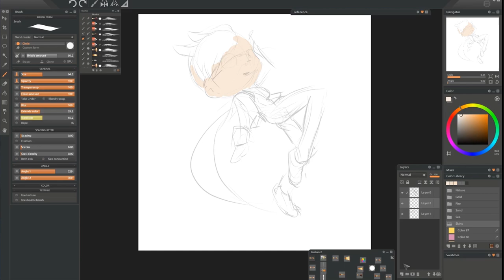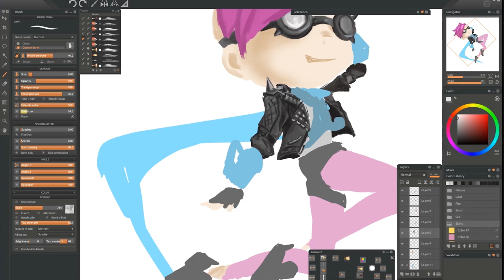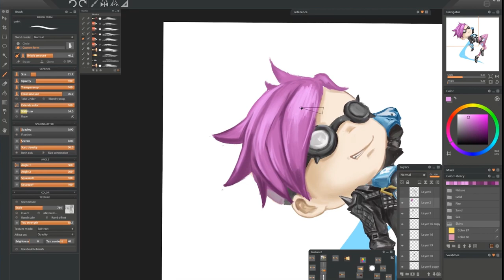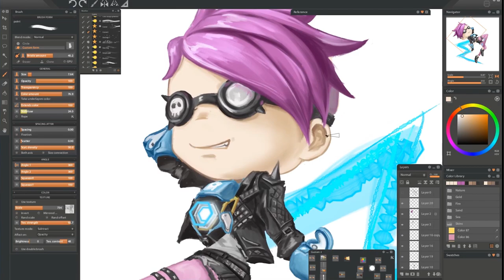[Overwatch] Tracer - speedpaint (commission) [Paitstorm studio]